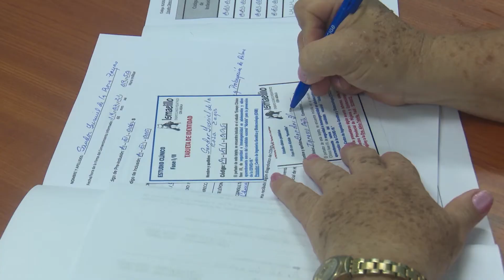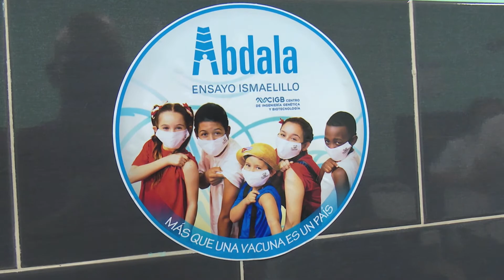Propone OMS nuevo ensayo vacunal tras concluir Ismaelillo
Camagüey acumula una experiencia de más de dos décadas en la realización de ensayos clínicos con vacunas, cuyos resultados han sido de trascendencia internacional.

El más reciente, Ismaelillo con el inmunógeno Abdala en edades pediátricas, concluyó con positivos resultados desde el punto de vista científico.

Otro elemento que ha tenido en cuenta la Organización Mundial de la Salud para reconocer el rigor investigativo de la provincia

En este material hablan ante cámara:
- Dra. Sonia Resik Aguirre, Investigadora Pcpal IPK Ensayo Ismaelillo
- Dra. Zurina Cinza, Monitora CIGB Ensayo Ismaelillo
- Dra. Alina Tejeda Fuentes, Responsable Prov. Ensayo Ismaelillo